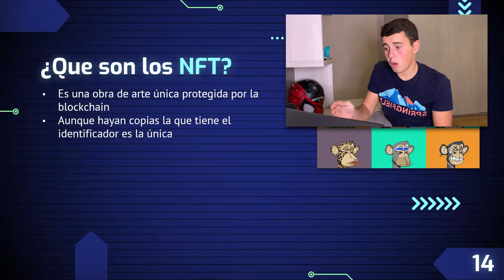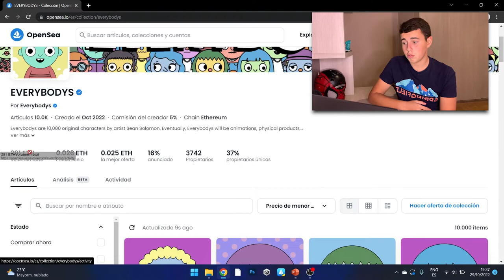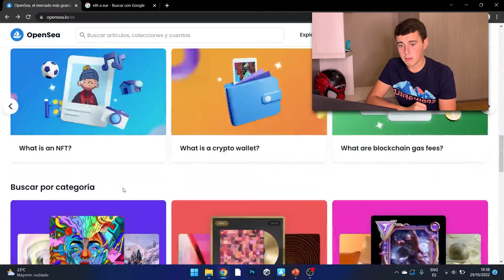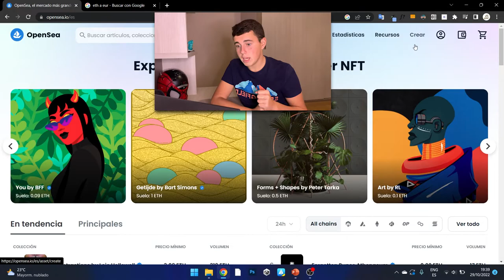👉NFT's: Que son, para que sirven... | Alberto Izquierdo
👋Bienvenidos a un nuevo video en el que os explico que son los NFT's, los usos que tienen y como se pueden comprar, además de algunos ejemplos. Espero que os guste el video!